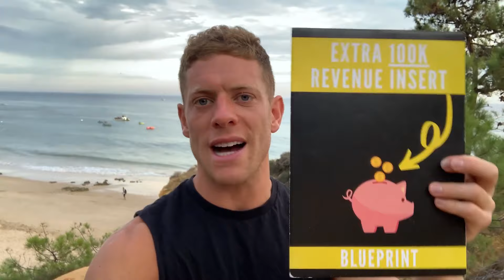Free Business Growth Blueprint - Add an Extra 100k a Year To Your Fitness Business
Are you making 5–10K a month already, but feel like you’ve hit a wall when you try to push past a certain point?

There’s a solution.

My time-tested, ROCK-SOLID blueprint has helped over 500 facility & bootcamp owners add an extra 100K+ yearly, without increasing their workload!

In my experience, the main reasons fitness businesses can’t expand are:

🙁 Diminishing leads, usually from running outdated or uninspiring ads
⏱ A slow, ineffective sales process, chasing leads 1 at a time and getting nowhere fast
💸 Overly low pricing because of poor lead nurturing and market positioning.

This free downloadable blueprint solves all of those roadblocks, meaning you achieve a MASSIVELY better return for your hard work!

It involves developing the 4 components crucial for growing and maximising your Bootcamp or Facility:

1️⃣ Lead Generation
2️⃣ Faster Client Acquisition
3️⃣ Leveraged Programme Delivery
4️⃣ Client Ascension to gain long term subscriptions and guaranteed revenue.

Best of all, it’s entirely FREE!

AND… if you’re looking to expand your business much faster, you can apply to book a free, zero-obligation call with us to see if you are eligible to join our revolutionary Group Training Growth Accelerator Program for FREE for 21 days.

There’s no risk at all here and no pitch on the call (it’s FREE for 21 days so there’s nothing we can pitch)